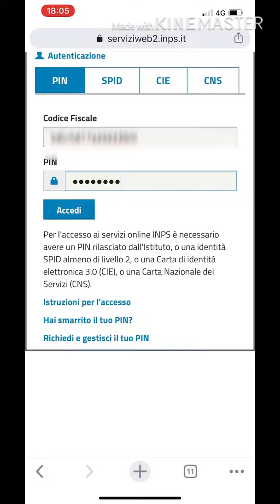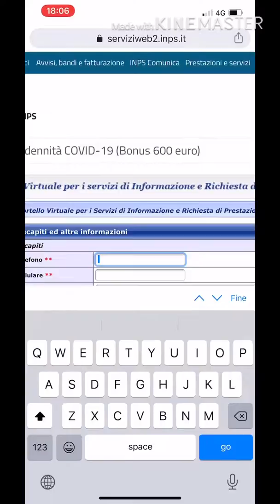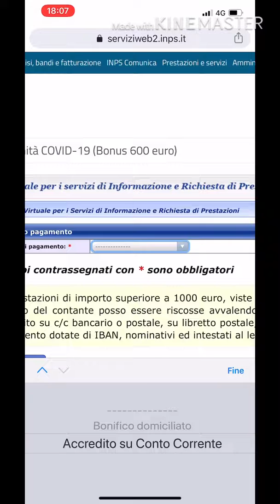Cura Italia €600 online domanda kida krna. Come possiamo fare la domanda di cura Italia x avere €600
600€ wala domanda online kida kr sknay aa. Come possiamo fare la domanda di 600€ covid 19